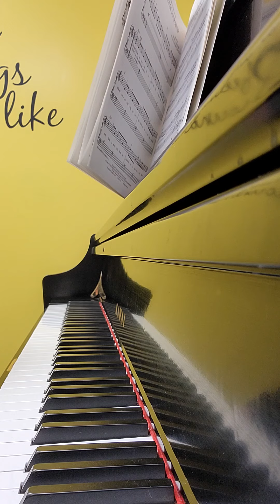Three Coins in the Fountain. Piano cover.